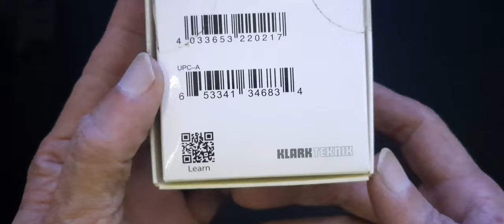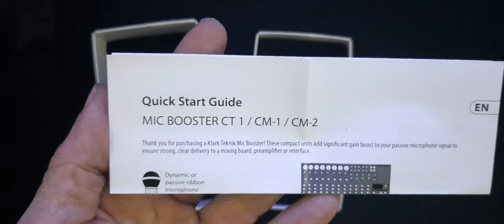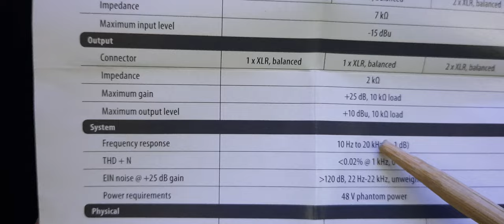KlarkTeknik CT1 Mic Booster. Turn your dynamic mic into a condenser like mic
The CT1 is available in Vietnam thru local Behringer distributor. Click link below to purchase